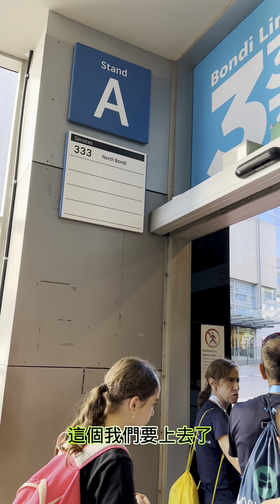邦廸海灘 森巴舞 夕陽美景 扭腰擺臀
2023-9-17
Part 1/1
澳洲悉尼的天氣今天還是32度的溫度
所以太陽天 就是去海邊
今年過冬後的第一次高溫
海邊人山人海 帥哥美女
每星期日都有拉丁森巴樂團表演
喜歡跳舞扭臀的遊客 歡迎加入

快手搜尋：澳洲小蝌蚪